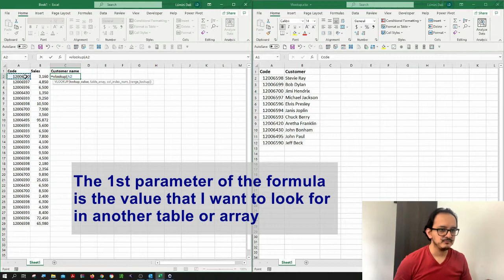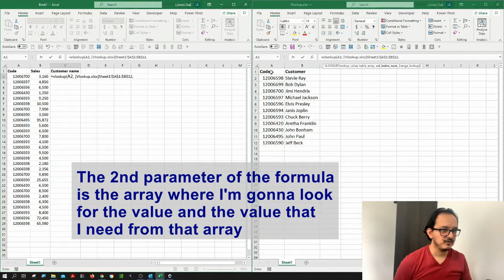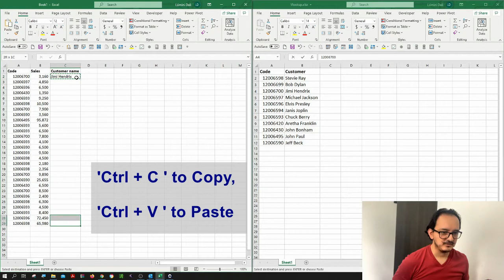🗄 How to look for values in another table in Excel (VLOOKUP formula) in 2 minutes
A simple and straightforward tutorial on how to look for data in a different table, sheet, or workbook (how to find values values through the Vlookup function) in Excel.

Available dashboards for sale at